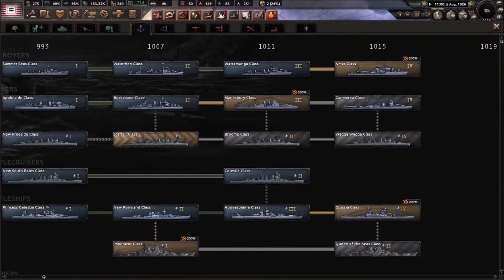Heigh ho, Heigh ho Its Off To War We Go! | Equestria at War: New MareLand Pt. 25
It is time that we break our little friends in the Griffon Republic.  They are in the way of my glorious path to becoming a super power.  However it would appear that they have some friends who may want to stop my expansion.  I am going to make Our Nation of New Mareland not only a continental power, but a global power!  To do that I must either absorb or puppet the north.  So we must make plans to march north!  Our Nation will spread ALL of the equality to all.  The From sea to shining sea equality will bring all into the fold.

Welcome to Equestria at War, a mod for the Paradox grand strategy game Hearts of Iron IV. It is set in the world of the cult TV hit My Little Pony, and expands on the existing show elements of conflict, industrialization, and magic into a full blown setting for war and politics.

I do not make content intended for younger audiences.  I cuss, have adult humor, and even drink some of my videos. if a child is watching my content I am not at fault as I have both marked my videos as not intended for children and given you this warning in the description.